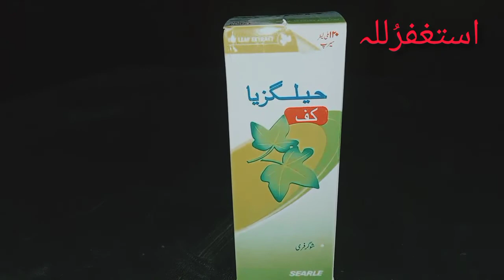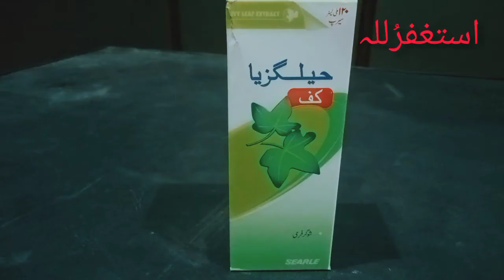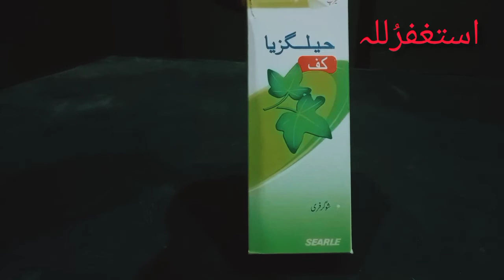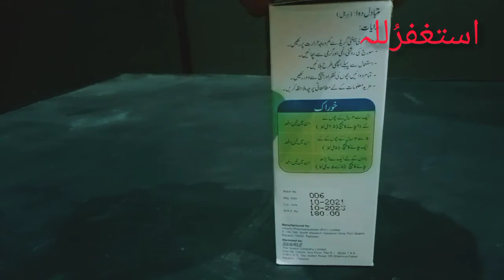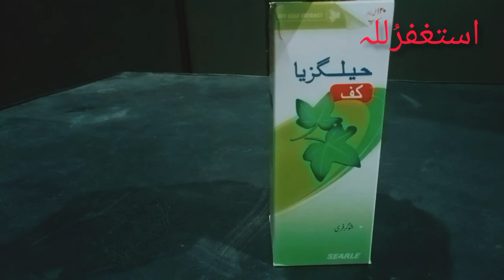Hylixia (Ivy leaf Extract) Syrup Oral Uses Side Effects Dose In Urdu Hindi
Hylixia (Ivy leaf Extract) Syrup Oral Uses Side Effects Dose In Urdu Hindi || Ivy Syrup Ali Clinic

یہ ویڈیو صرف تعلیمی مقاصد اور جنرل معلومات کے لیے بنائی گئی ہے آپ جو بھی میڈیسن استمال کرتے ہیں تو ڈاکٹر سے مشورہ کریں شکریہ۔۔

Plz Friends Sub Our Channel and Click a bell Icon 🔔

For More latest new video update

Hylixia cough syrup uses
dry cough
how to stop coughing
dry cough home remedy
how to stop a dry cough
chronic dry cough
how to treat cough at home
dry coughs treatment
dry cough treatment
Hylixia cough syrup uses in urdu
dry cough remedy
Hylaxia benefits
Hylixia cough uses in urdu
Hylixia cough drops uses in urdu
khansi ka ilaj
dry cough medicine
Hylixia pronunciation
how to get rid of dry cough